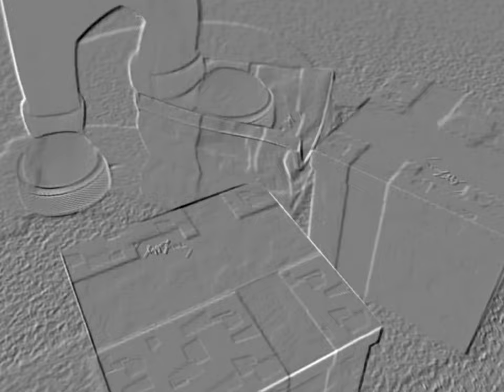Jimmy Neutron - Wastin' all This Time (Français/French)